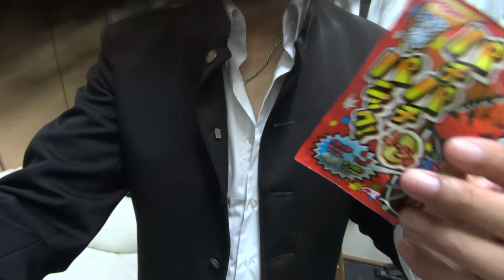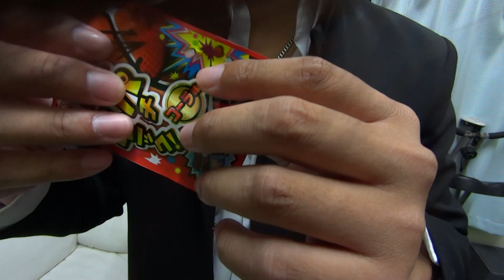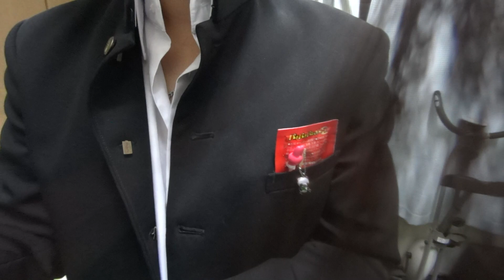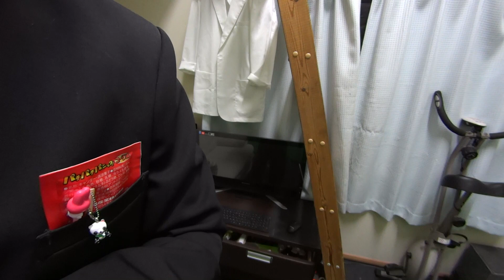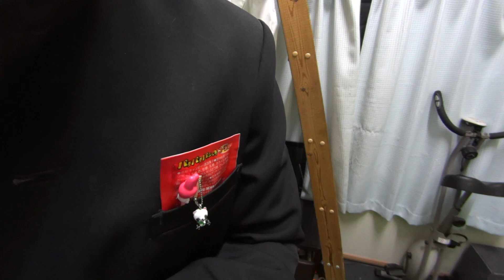【音フェチ】お菓子を触る